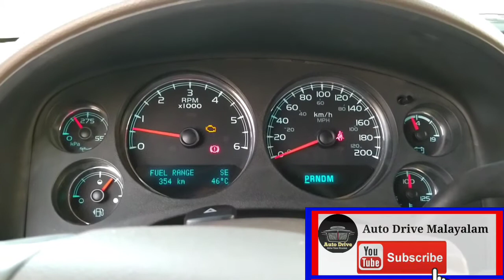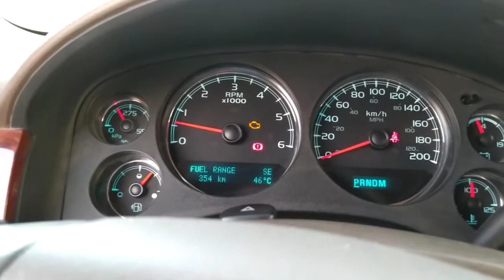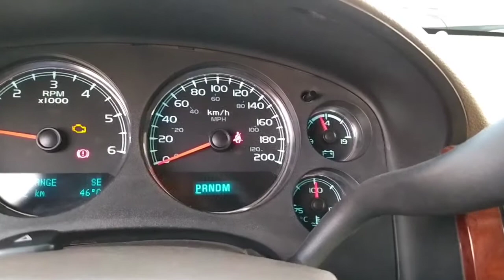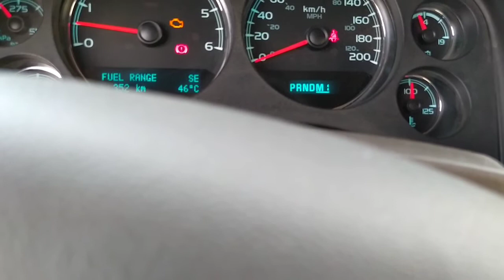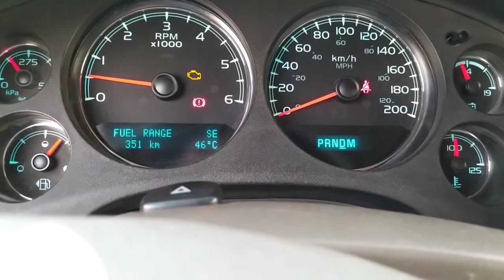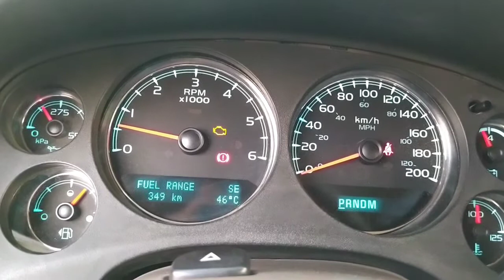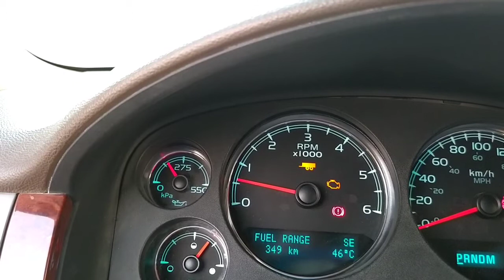Manually Shifting Your Automatic Transmission | നിങ്ങളുടെ ഓട്ടോമാറ്റിക് വാഹനം നിങ്ങൾക്ക് എങ്ങനെ മാനു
Manually Shifting Your Automatic Transmission | നിങ്ങളുടെ ഓട്ടോമാറ്റിക് വാഹനം നിങ്ങൾക്ക് എങ്ങനെ മാനുവൽ ഗിയർ ആയി ഉപയോഗിക്കാം.